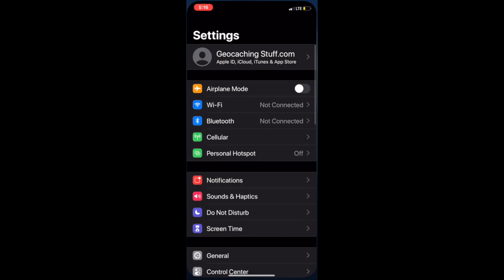WiFi Gadget Cache